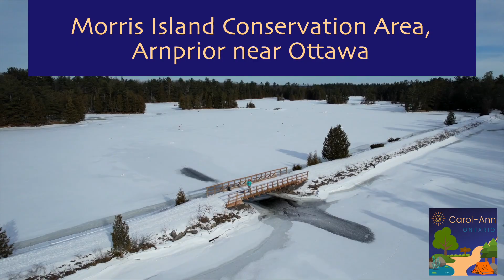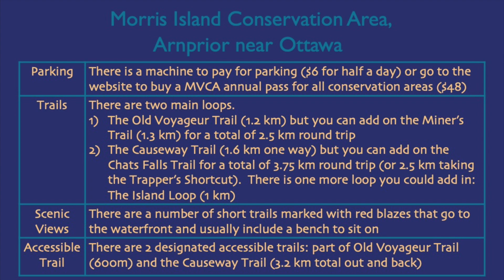Morris Island Conservation Area, Arnprior near Ottawa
5 different loop and linear trails, including scenic lookouts with benches, for a total of about 7 km of fairly flat and easy trails.  There are also 3.5 km total out and back designated accessible trails.

Morris Island is on the Ottawa River where it meets the Mississippi River, and it is part of the Mississippi Valley Conservation Authority (MVCA).

Pay for parking at the machine or buy an annual MVCA pass online.

Time Codes
00:00 Introduction
00:07 Old Voyageur and Miner's Trails
00:55 Flying over the river
01:10 Causeway
01:30 Chats Falls and Island Loop Trails
01:45 Causeway again
01:58 Trail map
02:13 Summary